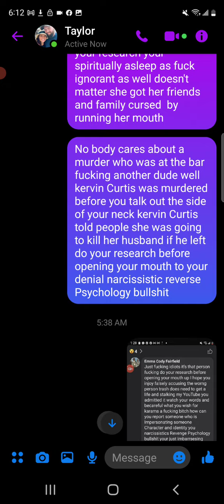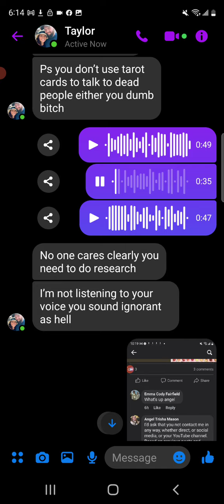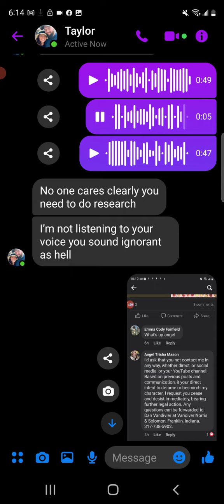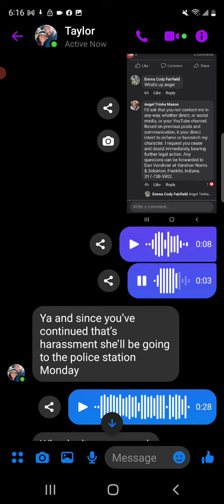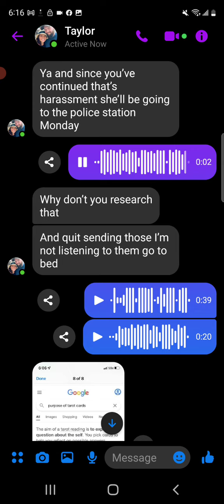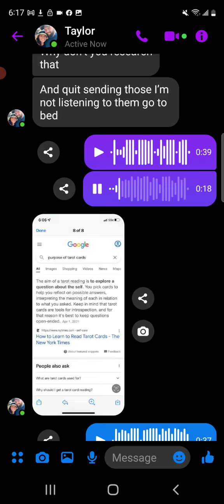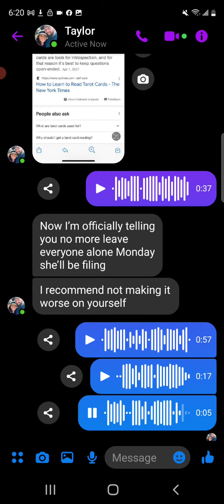proof of angle been harassing my YouTube with others and her husband and falsely accused my fiance 💯